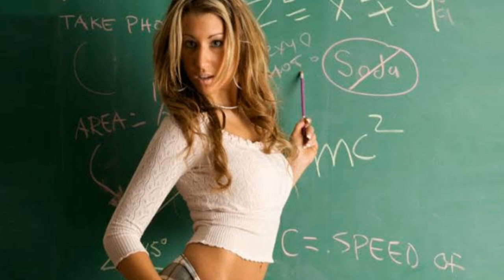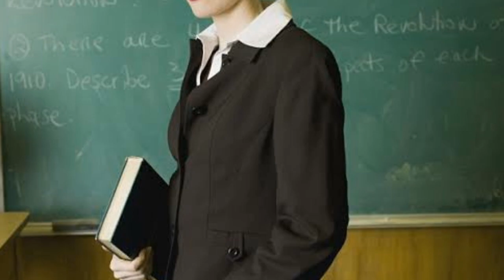কীভাবে বুঝবে আপনার শিক্ষকের চরিত্র খারাপ,Bad teacher,Caracter less teacher,Modern teacher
ত্রটা হল ব্যাংকের বই হারিয়ে গেলে কী কোরবে

ত্রটা হল   সেরা কিছু হিন্দু কন্যা সন্তানের নাম